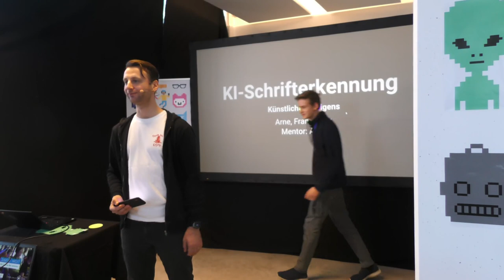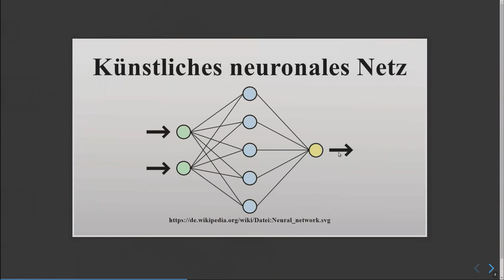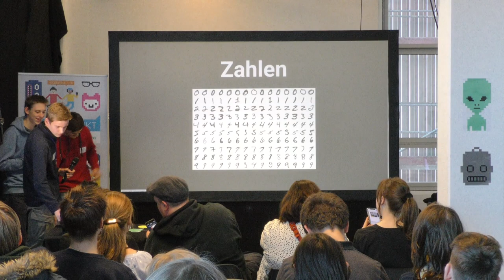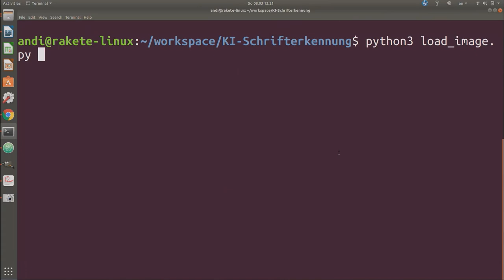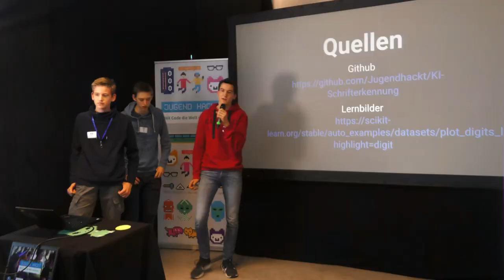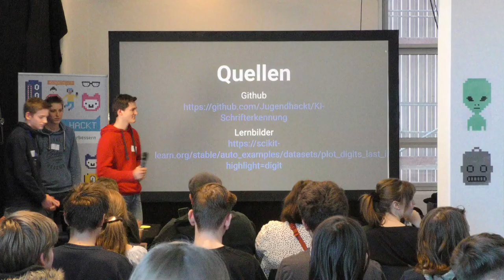KI-Handschrifterkennung | Jugend hackt München 2020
München

Alex Franz Arne